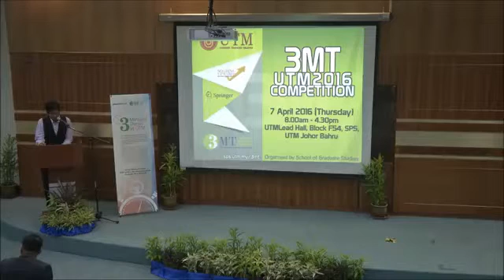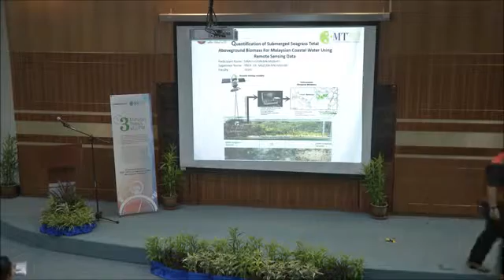UTM 3MT 2016 Syarifuddin bin Misbari